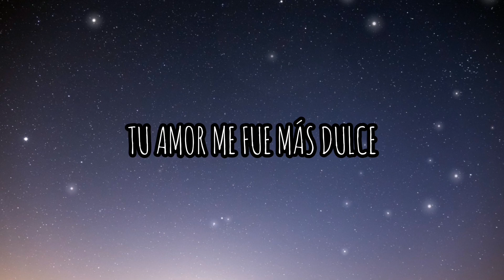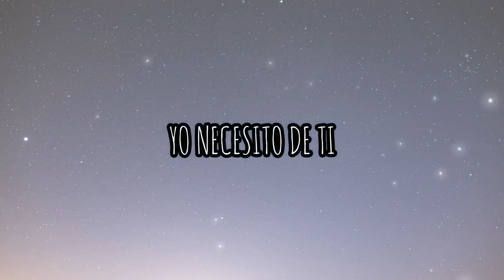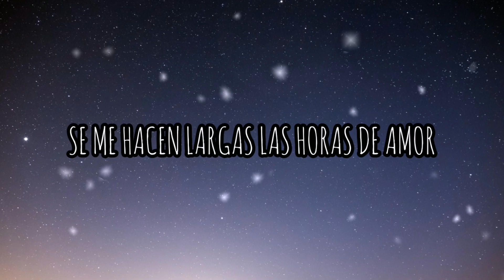Celos De Amor (Letra) - Grupo Emmanuel